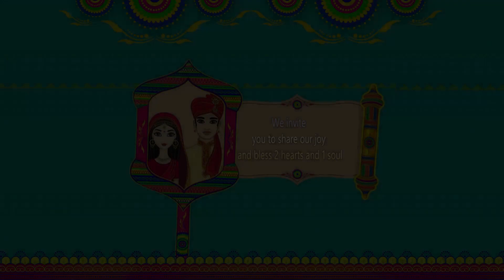Wedding Cinematic Invitation | EDIUS X Project | EDIUS 9 | EDIUS 8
EDIUS X | EDIUS 9 | EDIUS 8
Life time service Support
Super intuitive shortcut keys
Red Boris integration
Develop cinematic titles
4K Projects Ready
WE PROVIDE CUSTOMIZED WEDDING THEME PROJECTS
Drag & drop wedding fxResponsive
Complete Indian wedding fx
Extensive + powerful 3d fx
Modern & Creative Wedding Projects
Built in “love” system
WE ARE WEDDING PROJECTS DEVELOPER & WE LOVE TO DESIGN BEAUTIFUL, EYE-CATCHING EFFECTS
Gorgeous & trend-setting design
Unlimited graphics on data
Most Versatile Wedding Video Mixing Editing Software
The software is capable best quality 4K, 3D, HD, SD and any format video editing
The looks & functionality you’ve been looking for are finally easily accessible
CREATIVE & INNOVATIVE WEDDING PROJECTS FOR YOU
We develop creative projects for Edius
We develop songs & cinematic titles
We create highlights, intro, 3D effects ,online vidhi and many more
Easy to edit edius
Free updates